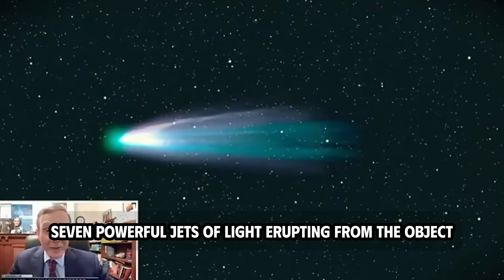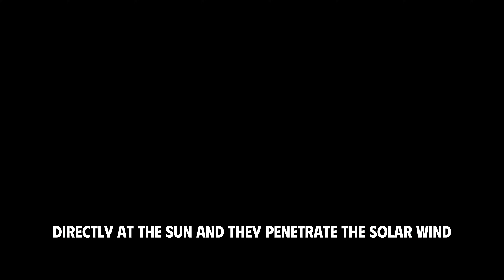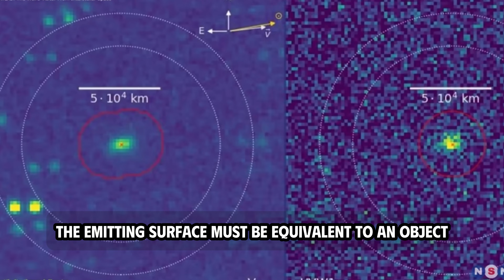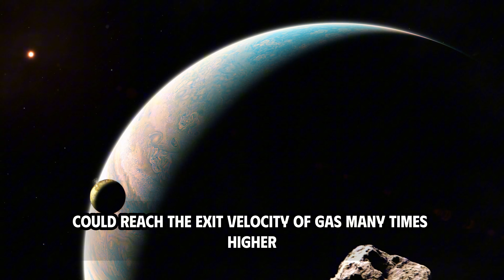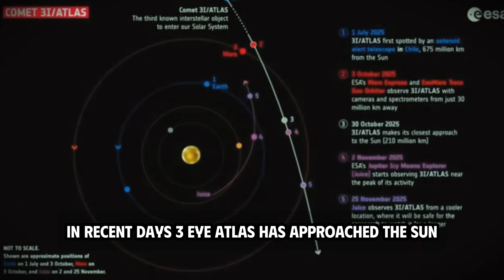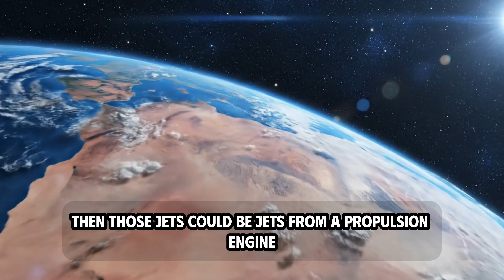THIS IS THE PROOF: 3I/ATLAS IS NOT NATURAL.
Welcome back to Comet Atlas, where we dive deep into the most mysterious corners of space and astronomy.
In today’s 3i Atlas update, something extraordinary has shaken the scientific world. The object known as 3i Atlas once thought to be just another comet is now showing behavior that seems… staggeringly unnatural.
Powerful light jets, precise movements, and unexplained energy bursts are we witnessing the first undeniable evidence of aliens and advanced UAP technology?
With new data from JWST and observatories worldwide, scientists are questioning everything we know about the cosmos.
Could 3i Atlas be more than a comet maybe a probe, a signal, or a warning from beyond?